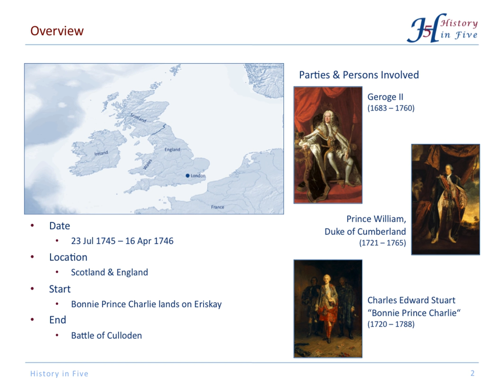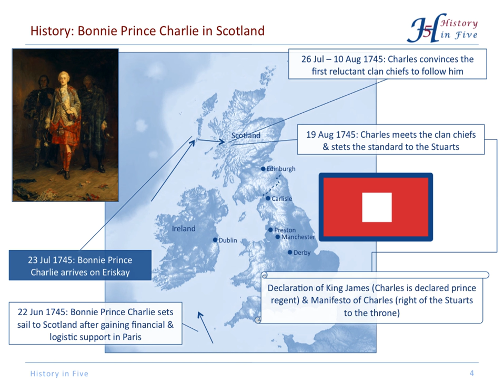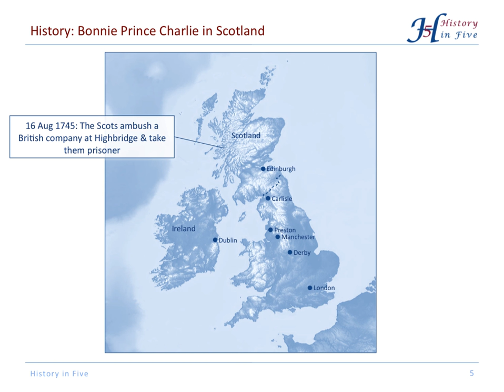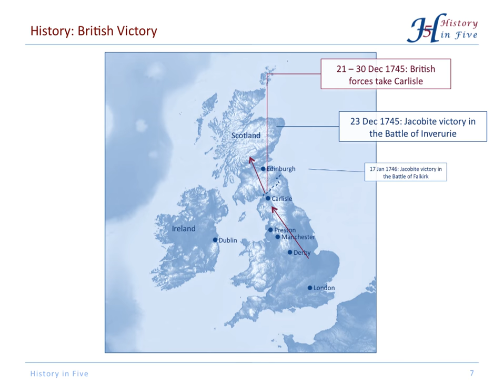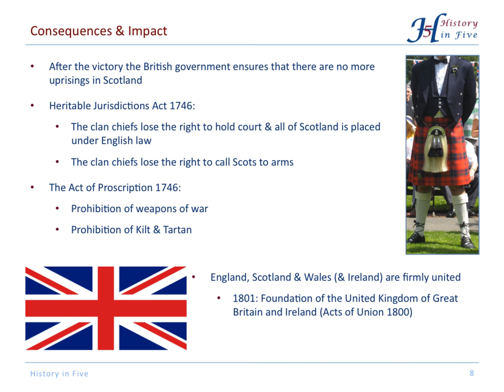The Jacobite Rising of 1745 in Scotland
In 1745 Bonnie Prince Charlie landed in Scotland to reclaim the British throne for his father. In the beginning he was very successful and could even invade England. However, the British forces crushed this rebellion and regained full control over Scotland after the Battle of Culloden.